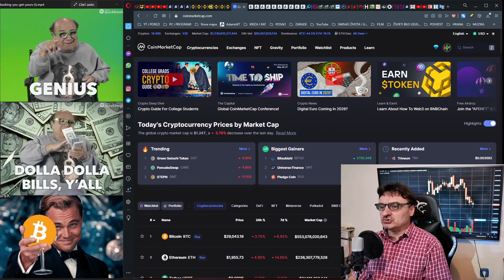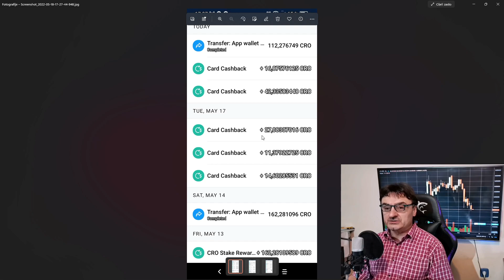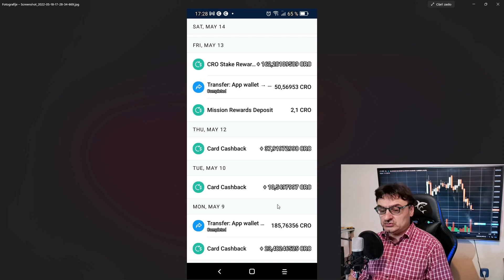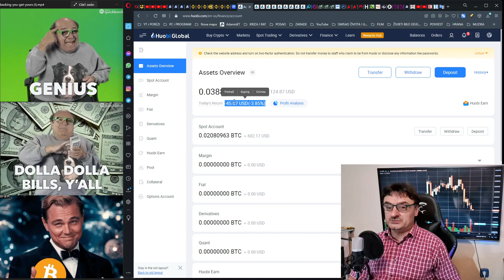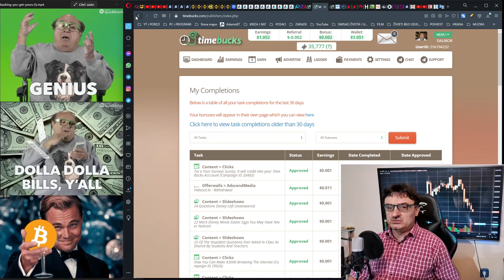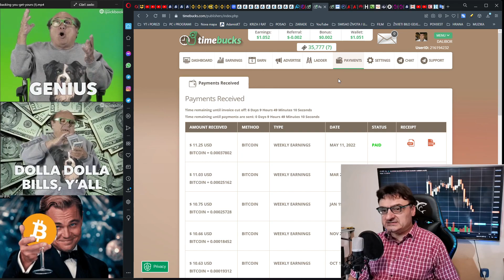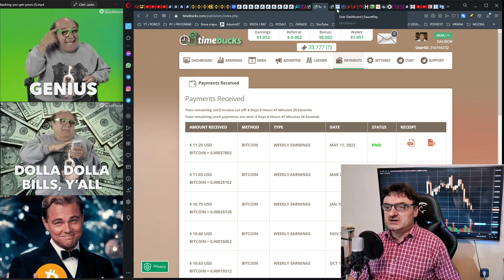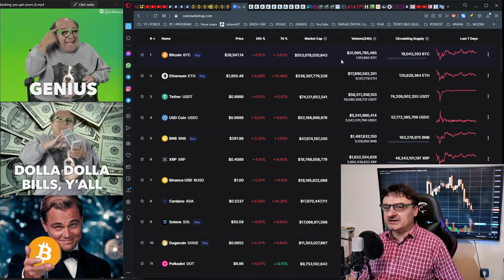POVRAT NOVCA - VISA CRYPTO KARTICA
Koliki je povrat pri upotrebi VISA Crypto.com kartice? Nešto prekrasno, kada su snižene vrijednosti kripta.
U svakom od video uratka koji objavljuje kanal Digitalna imovina ništa od navedenog nije savjet, stoga sami donosite odluku o ulaganju uz potpunu vašu odgovornost.
Nisam financijski ni porezni savjetnik te u komentarima ne odgovaram na takva pitanja.

Crypto.com app mobilna verzija omogućuje $25 Bonus dobrodošlice za VISA Ruby+ karticu:
Binance Visa Card povrat do 8%:
15026436d6  -Štednja u kripto. Bonus $50 uz polog od preko $400

UPUTE za rad na svakom segmentu stranice Timebucks (uključite svoj jezik):
- teže za shvatiti ali daje više i svašta ima

P.S.:  Možete koristiti samo svoju email adresu, kad skupite i uočite da vam se isplati ubacite jednu od adresa: BTC, LTC,... i pošaljite si pare, SRETNO!!